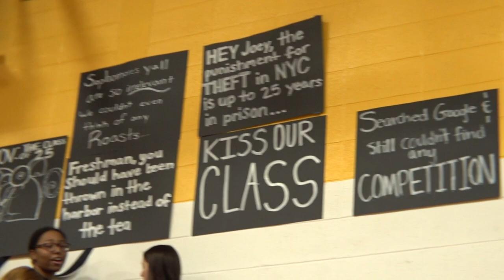BMR Pep Rally 2023